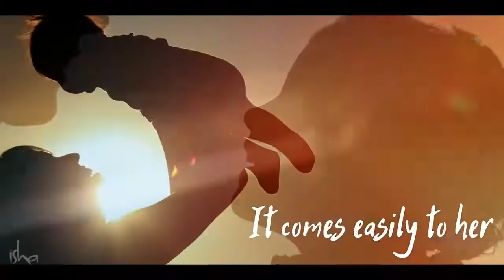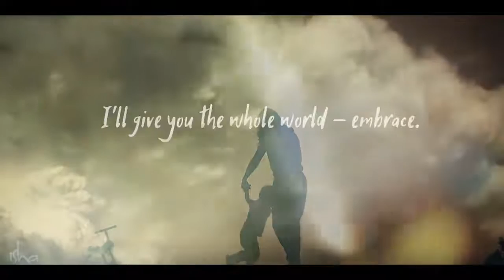Motherhood - The Beauty of Inclusion | Sadhguru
On the occasion of Mother's Day, Sadhguru explains that the reason motherhood has been held as precious is because of a certain sense of inclusion between the mother and the child.

sadhguru
sadhguru 2019,
sadhguru speech
sadhguru latest
sadhguru 2020
sadhguru meditation
sadhguru speeches
sadhguru motivation
sadhguru shiva,
sadhguru advice
sadguru
sadhguru bangla
sadhguru live
satguru
isha foundation
yoga